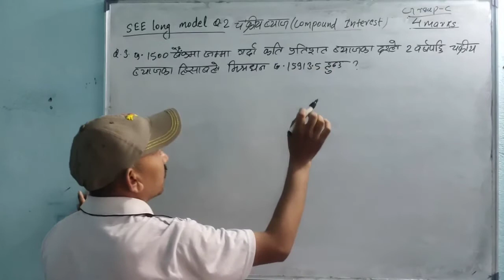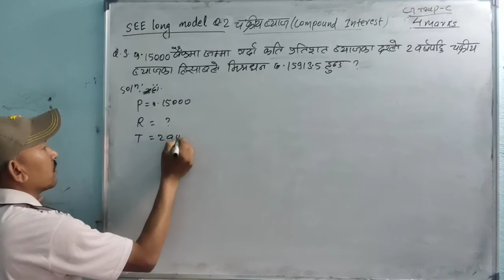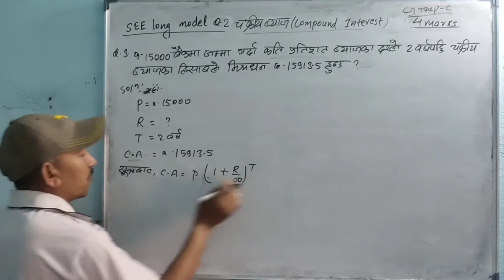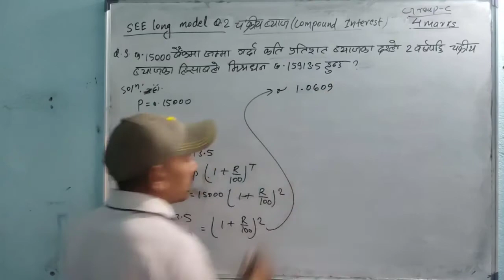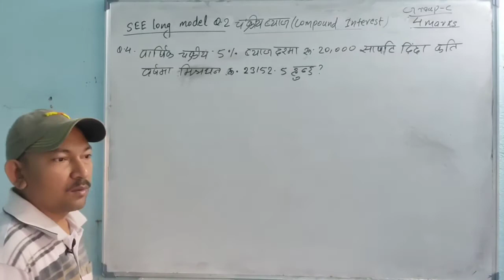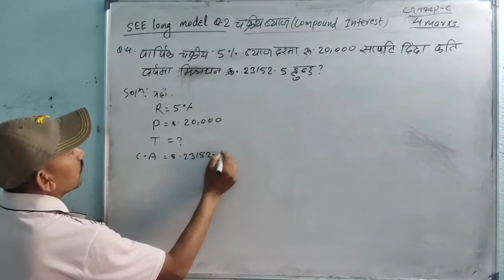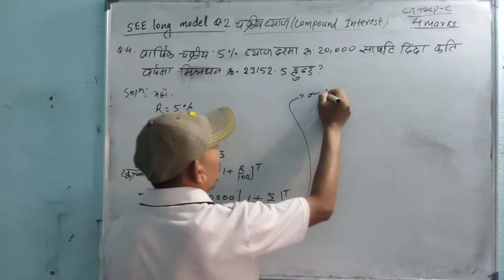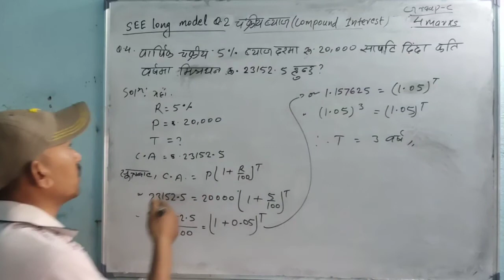चक्रीय ब्याज/compound interest/SEE long model Q.set-2/tfm by ashok k.mandal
we provide solution all mathematics chapterwise,SEE model questions,annual examination and all teaher made examinations of grade7,8,9,10,11,12,Tsc,Psc and SEE classes for all level.
Yas channel bat compulsory ra optional math sang sambandhit sampurn samadhan prapt garn saknu hunx.Jun classes7,8,8,9,10,11,12,tsc,psc and SEE tyarika laagi upayogi hunex.
Friends yadi tapaiharu jigyasa sarsalah r kunai comment garn chahanu hunx bhane mobil no 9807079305(ncell) r 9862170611(ntc) ma sampark garnsaknuhunex.
Classes 1-10 ko compulsory ra optional math,economics class 11 ra 12,science class 8,9,10 ko numerical problem,class10 ko social  ko numerical problem ra economics class 11 ra 12 ko rekhachitra ka lagi malai follow garn saknuhunex.Dhanyawad.